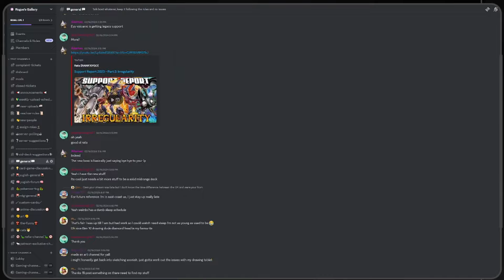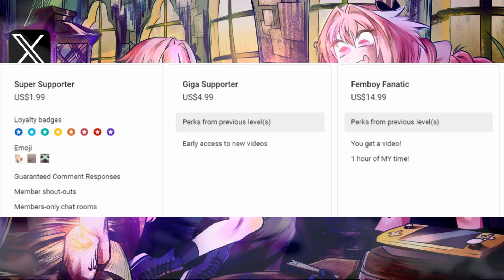Whack-Ahh Virtual World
Vw moment
Profile Pic Commissioned By : @KercyTheKermet Twitter
Background Commissioned By: @glitchhoppp Twitter
Undertale and Deltarune music composed by Toby Fox and copyrighted by Materia Music Publishing.